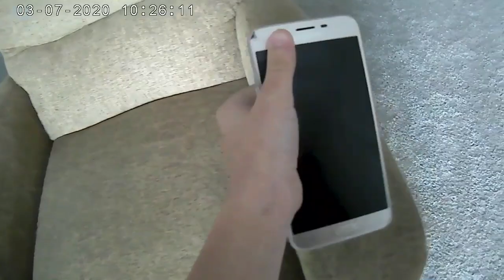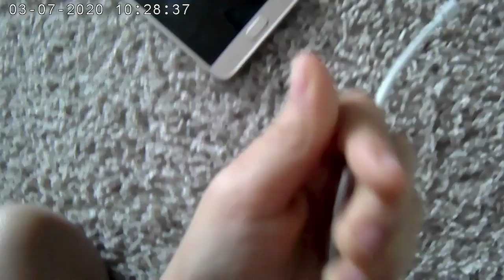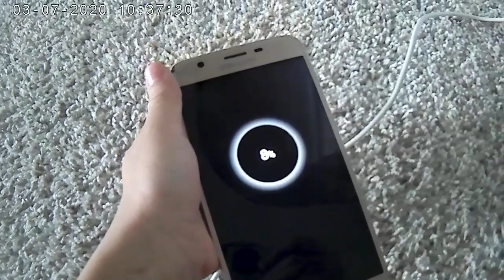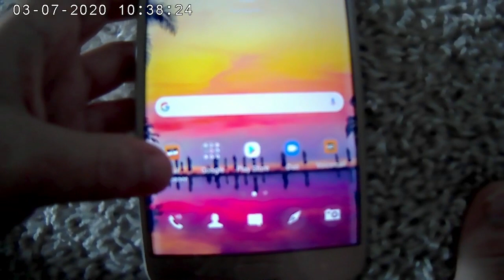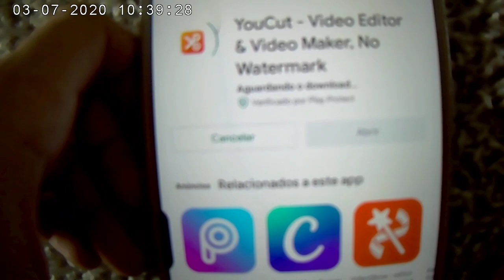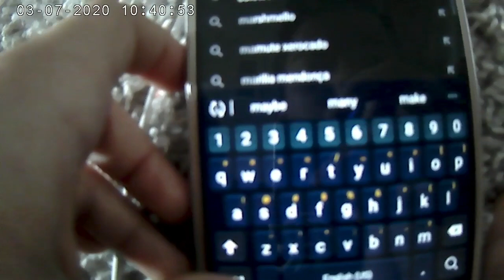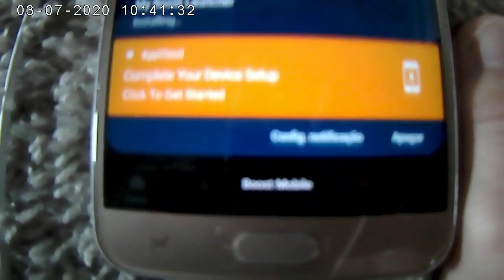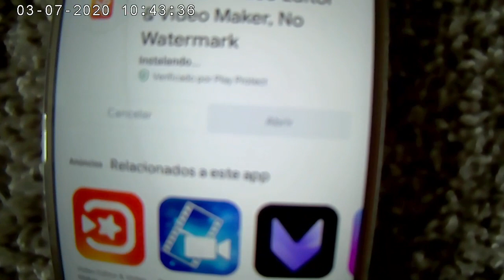24 horas com meu furão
Espero que vocês gostem desse vídeo